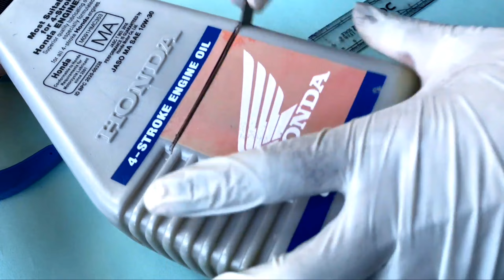Making a heavy dump truck from Mobil oil can carrying paddy, grains. DIY crafts at home.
Hello guys ,, In this video we are making an amazing  heavy dump truck from Mobil oil can carrying paddy, grains, vegetables and coal with it,  gluesticks, DC motor. DIY at home.

The ideas that I present to you take a lot of time and effort from my side. My consolation is that these videos will satisfy you all and have your admiration. 🙏

If U like my videos, Pleas Give Me Thumbs up 👍.

carrying paddy
Vegetable
Coal
heavy equipment
in all weather
This dump truck is mostly used to carry heavy loads.
DC motor
HW 9V battery
make a big truck using Matchbox
truck using LED bulb cover box
Volvo FM 400
how to make a small motor
how to make a truck
car invention
amazing invention
#2024 invention
invention with motors
how to make a car